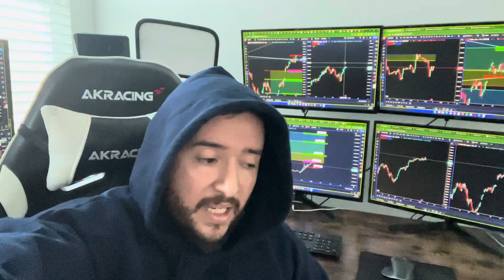BITCOIN EXPLOTÓ A 42k!! 😱 TE DOY EL SIGUIENTE TARGET! 🤑🤑🤑👇👇